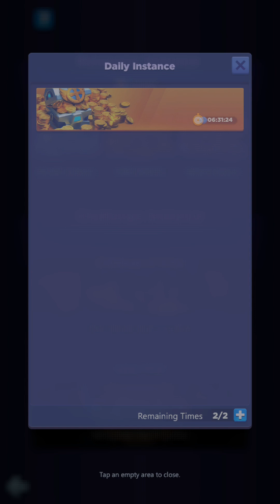Ready Heroes - Gameplay Walkthrough Part 4 (iOS, Android)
Featured Uploads:

Appstore:

App-Free

App Description:In the year 2042, a massive virtual gaming platform called Nirvana was released by a small but well-funded studio known as Omni Games. By its third year, Nirvana had become a monopoly with its stunning realism and the most complete catalogue of games ever assembled. The question is no longer whether or not you played on Nirvana, but what you played.

To celebrate the 50th anniversary of Nirvana, Omni Games—now known as Omnicorp—released a new contest called "The Hunt". A number of keys had been hidden in each world, each of them guarded by a Boss. The first team of players to collect all the keys would each be granted one wish for each team member that Ominicorp would make happen, if at all possible.

It’s time to form your team by gathering your friends or making new ones, defeat all the other bosses and teams, and acquire all the keys to win the greatest honor in the history of Nirvana.

Two pieces of advice to keep in mind as you start you adventure:
1. Form your team wisely
With over 100 allies for you to call upon, find those who really fit your strategies, or persuade them to join after impressing them in combat.

2. Boost your equipment
Search every corner of Nirvana by defeating stage enemies, slaying strong bosses, and contacting mysterious merchants to find the equipment that fits your strategy.

With powerful allies, the right equipment, and clever battle strategy, the biggest prize of “The Hunt” could be yours!